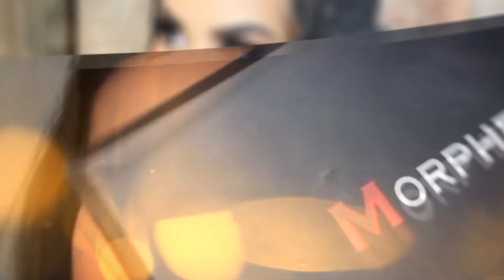Tag : Loca por las Bases de Maquillaje | Mytzi Cervantes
Tag Loca por las Bases de Maquillaje es una serie de preguntas relacionadas , cual es la favorita ? cual no usas? peor empaque ? mejor cobertura ? mas natural, mas costosa ? mas económica ? etc.,  fui nominada por Andrea Flores Tv y gracias bella , aquí tienen las respuestas a estas preguntas , una adaptación a el Tag Loca por los labiales esta padre para pasar un rato , mil gracias por su apoyo y amor ...

Preguntas :
1.- Cuantas Bases tienes ?
2.- Base Favorita
3.- Base que me arrepiento haber comprado
4.- Base mas costosa
5.- Base mas economica
6.- Base que nunca usas
7.- Base con mayor cobertura
8.- Base con acabado mas natural
9.- Mi primer Base de maquillaje
10.- Mejor empaque para mi
11.- Peor empaque

* NOMINO :
- Pau Correa
- Jackie Hernandez
- Martin Catalogne
- Karinin75   / Karina
- Icegirlventura / Lulu
- Cecy Hinojosa
- Beautybynena
- Mary Pulido

Que llevo puesto :
Aretes : Isadora
Sueter : CNDirect año pasado
Reloj   : MKors
Labial : Mac Kindy Sexy con Lime crime COsmopop

Grabo con: camara Canon Rebel T3i
Edito con :   Imovie para Mac
Microfono : Sony ECM-CS3